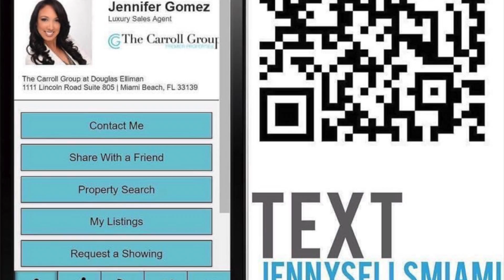A Recap Of A Wonderful 2016